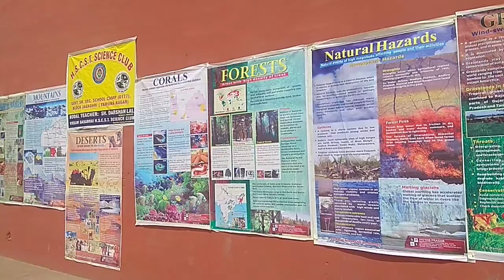International Day of Biodiversity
अंतराष्ट्रीय जैवविविधता दिवस
अंतराष्ट्रीय जैवविविधता दिवस पर प्रदर्शनी लगाई गई।
राजकीय वरिष्ठ माध्यमिक विद्यालय कैम्प में भारत की महान जैवविविधता पर विज्ञान क्लब की तरफ से एक पोस्टर प्रदर्शनी लगायी गयी। प्रदर्शनी का उद्घाटन विद्यालय के प्रधानाचार्य परमजीत गर्ग व दलीप सिंह ने किया। विज्ञान अध्यापक व क्लब प्रभारी दर्शन लाल बवेजा ने अपने सम्बोधन में बताया कि सौरमंडल में एकमात्र ग्रह पृथ्वी है जिस पर जीवन उपस्थित है। पृथ्वी पर जीवो व वनस्पतियों की कई प्रजातियां विविधता लिए अद्भुद तरीके से पृथ्वी पर जीवन के रूप में उपस्थित है और हमारा जीवन प्रकृति  का अनुपम उपहार है। अत: पेड़-पौधे, अनेक प्रकार के जीव-जंतु, मिट्टी, हवा, पानी, महासागर-पठार, सूक्ष्मजीवों, समुद्र-नदियां इन सभी प्रकृति की देन का हमें संरक्षण करना चाहिए, क्योंकि यही हमारे अस्तित्व एवं  विकास के लिए काम आती है।
विद्यालय के विज्ञान संकाय के प्राध्यापकों राकेश मल्होत्रा, वीरेंद्र कुमार, चंद्रशेखर, पंकज मल्होत्रा, ममता शर्मा गणित विभाग से सुखजीत सिंह, चंचल छिब्बर, गुरविंदर कौर हिंदी विभाग से अरुण कुमार व शाम कुमार अध्यापकों आशीष रोहिला, अभिषेक सिंह ने विद्यार्थियों को पोस्टरों की व्याख्या करके समझाया। इस मौके पर विद्यार्थियों से प्रश्न पूछे गए व उनकी जिज्ञासा को शांत किया गया।